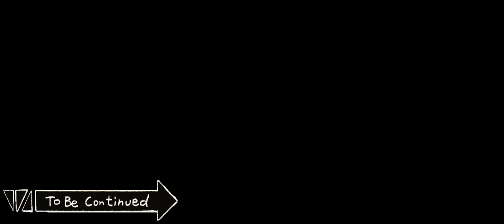Quello che i film non dicono - Ep.3 "la valigetta"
Quanto è costato Titanic? Dove hanno girato Star Wars?
Sei nel posto giusto: c'è sempre qualcuno che sa tutto sui film!

"Quello che i film non dicono"
Una produzione NaNo Film

Luca Basso
Gelsomina Prositto
Raoul Lamagna
Andrea Basso
Raffaele Picone

CREW
Regia: Vincenzo Lamagna
DOP: Vincenzo Lamagna
Operatore: Vincenzo Lamagna
Ass. Operatore: Barbara Carbone
Segr. di Edizione: Andrea Basso
Backstage: Roul Lamagna; Andrea Basso; Barbara Carbone